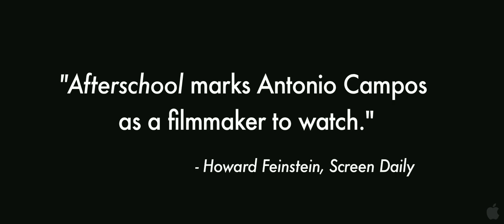Afterschool - Official Trailer [HD]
Robert is a young American student at an elite East Coast preparatory school. When he accidentally captures on camera the horrible death of two girls, hes tasked with memorializing their lives in a film meant to be used to speed up the schools healing process. For some, this exercise only deepens the trauma

Genre:Drama, Thriller
Director:Antonio Campos
Cast:Ezra Miller, Jeremy Allen White, Michael Stuhlbarg, Addison Timlin, Rosemarie DeWitt, Gary Wilmes, Christopher Mccann